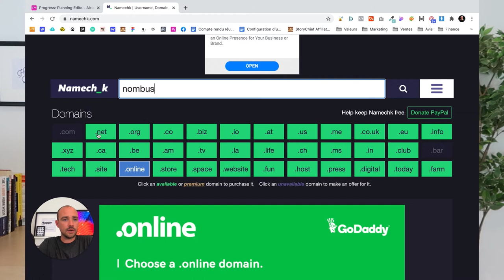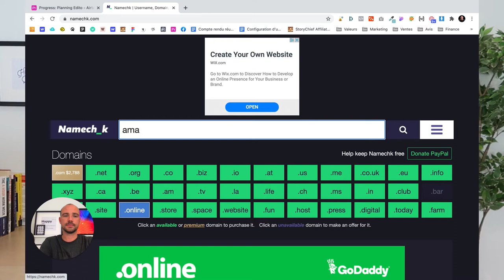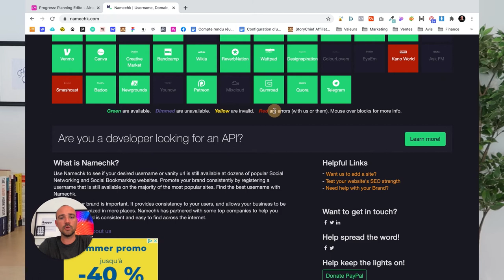Comment choisir un nom de domaine en Freelance ou Business en ligne ? 2020